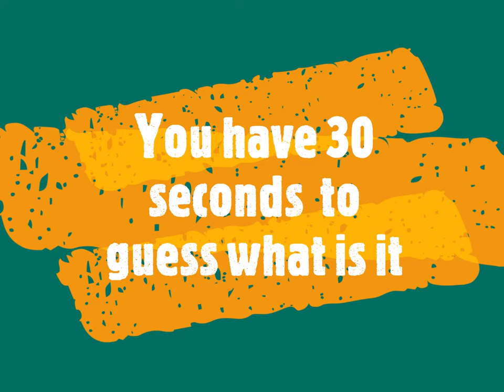GUESS WHAT IT IS ? - N°14